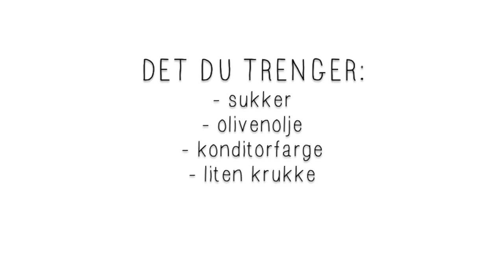HOW TO: DIY, Lip Scrub | Nina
♥ VIDEO/REDIGERING:
Kamera:
Redigerings program: